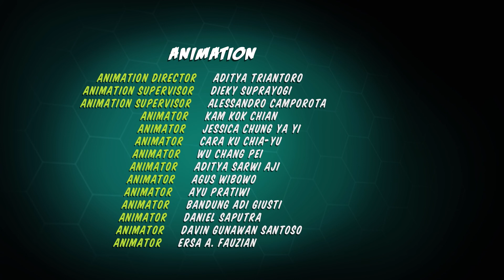Insectibles To The Rescue! | Cartoon Animation for Kids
Be like the great, amazing Insectibles and help save the day!

About The Show: Insectibles
Prepare to enter a world of micro proportions with macro adventures, when Grandpa’s invention accidentally shrinks both Zak and Grandpa down to the size of insects. With the aid of one bionic arm and three ‘enhanced’ insect friends – Syd, Chowser, and Willow, they are the Insectibles and find themselves facing challenges beyond their wildest dreams. They bravely trek through grass blade forests and fight the evil mecha-mosquito Adilla with her daughter, Lidia, her faithful servant Gnat and a whole platoon of bodybuilding cockroaches. Can Zak and Grandpa find a way to un-shrink themselves before Adilla gets to them?